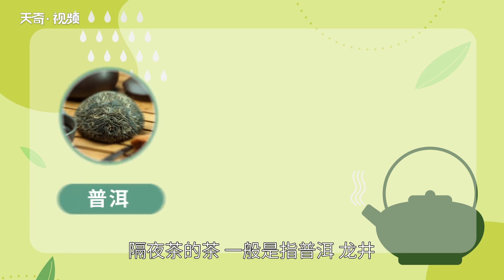隔夜茶能喝嗎 隔夜茶能喝嗎為什么